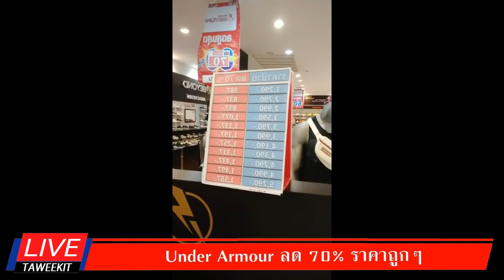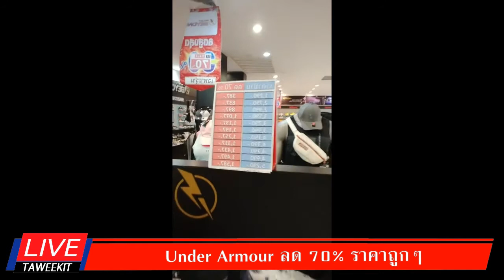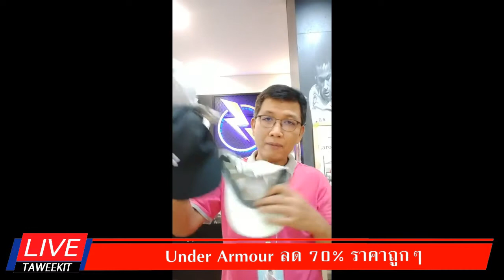ไลฟ์สด Under Armour ลด 70% ราคาถูกๆ 15-07-64 l Taweekit Live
ไลฟ์สด Under Armour ลด 70% ราคาถูกๆ 15-07-64